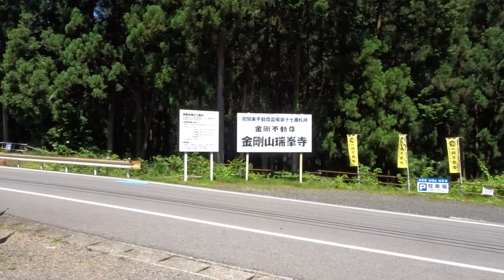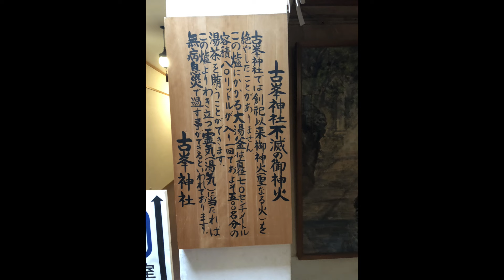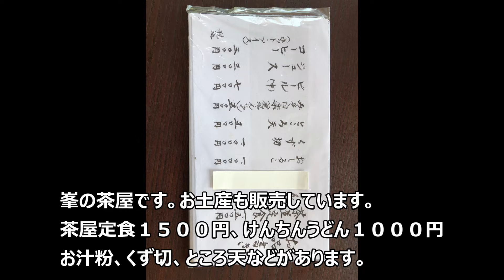古峯神社 は、栃木県鹿沼市にある神社です。祭神は日本武尊（やまとたけるのみこと）。天狗が祭神の使いとされ、「天狗の社」としても知られます。♯天狗 ♯日本武尊 ♯神道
古峯神社 は、栃木県鹿沼市にある神社です。祭神は日本武尊（やまとたけるのみこと）。天狗が祭神の使いとされ、「天狗の社」としても知られます。神仏習合の時代には日光修験の道場であり、火伏や豊作・村内安全の神として庶民の崇敬をあつめ、古峯信仰の中心となりました。神社が鎮座する大芦川源流一帯は古ケ峯原と呼ばれます。
創建は「今をさること１３００余年の昔」という。藤原隼人という人が当地に移って邸内に日本武尊を祀ったのが神社の創建とされており、この隼人が石原を家名として祀官石原家の先祖になったという。隼人は日本武尊に仕えた家臣であったという伝承もある。
　日光山開山の祖である勝道上人は、古峯ケ原深山巴の宿で３年間の修行ののちに男体山に登ったとれる。これにより「日光発祥の地」とも呼ばれる。山岳信仰の霊地でもある。
　この由緒に基づき、神仏が習合していた時代には、日光全山２６院８０坊の僧侶（日光修験）は古峯ケ原で修行をするならわしであったといいます。

Furumine Shrine is a shrine located in Kanuma City, Tochigi Prefecture. The deity worshipped is Emperor Yamato Takeru. Tengu are said to be messengers of the deity, and the shrine is also known as the "Tengu Shrine." During the period of Shinbutsu Shugo, the shrine was a training center for Nikko Shugendo, and was revered by common people as a god of fire prevention, good harvests, and safety within the village, becoming the center of Furumine faith. The area around the source of the Oashi River where the shrine is located is called Furuminehara.
The shrine is said to have been founded "more than 1,300 years ago." The shrine is said to have been founded when a man named Fujiwara Hayato moved to the area and enshrined Emperor Yamato Takeru in his residence, and this Hayato took the family name Ishihara and became the ancestor of the Ishihara family, priests. There is also a legend that Hayato was a vassal who served Emperor Yamato Takeru.
It is said that Shodo Shonin, the founder of Mount Nikko, climbed Mount Nantai after three years of training at the lodge in Miyama Tomoe in Furuminegahara. For this reason, it is also known as the "birthplace of Nikko." It is also a sacred place for mountain worship.
Based on this history, during the period when Shinto and Buddhism were syncretized, it is said that the monks of the 26 temples and 80 temples of all of Nikko (Nikko Shugendo) would traditionally train at Furuminegahara.

Le sanctuaire Furumine est un sanctuaire situé dans la ville de Kanuma, dans la préfecture de Tochigi. La divinité consacrée est Yamato Takeru no Mikoto. On dit que les Tengu sont les messagers consacrés de la divinité, et il est également connu sous le nom de « sanctuaire Tengu ». À l'ère du syncrétisme du shintoïsme et du bouddhisme, c'était un dojo pour Nikko Shugen Shugen, et était vénéré par le peuple comme un dieu de la protection contre les incendies, des bonnes récoltes et de la sécurité dans le village, et est devenu le centre du culte de Furumine. La zone où se trouve le sanctuaire, à la source de la rivière Oashi, s'appelle Furugaminehara.
On dit qu'elle a été fondée « il y a plus de 1 300 ans ». Le sanctuaire aurait été fondé par un homme nommé Fujiwara Hayato qui a déménagé dans cette région et a consacré Nippon Takeru dans sa résidence, et on dit que ce Hayato est devenu l'ancêtre de la famille de prêtres Ishihara, utilisant Ishihara comme nom de famille. . Il existe également une légende selon laquelle Hayato était un vassal qui servait Takeru du Japon.
Shodo Shonin, le fondateur du mont Nikko, aurait gravi le mont Nantai après trois ans de formation à l'auberge de Tomoe à Miyama, Furuminegahara. Pour cette raison, on l'appelle aussi le « lieu de naissance de Nikko ». C'est aussi un lieu sacré pour les fidèles de la montagne.
Sur la base de cette histoire, on dit qu'à l'époque où le shintoïsme et le bouddhisme étaient syncrétisés, les moines (Nikko Shugen Shugen) des 26 temples et des 80 temples de Nikko Zenzan pratiquaient à Furuminegahara.

♯天狗
♯神道
♯日光
♯勝道上人
♯修験
♯山岳信仰
♯神仏習合
♯大芦川
♯歴史ネタ帳